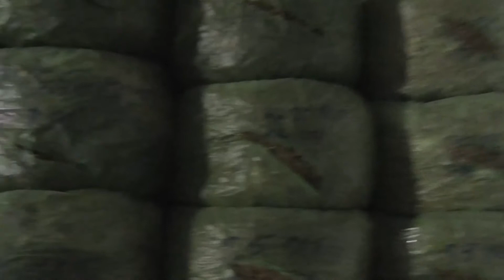массовое самоубийство мошек , результаты тестов и тд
вывод.
делаем блоки с 50% влажностью и даём им набрать влагу из воздуха ( если включен увлажнитель, но это под вопросом) , либо делаем 60% примерно и без увлажнителя , либо 50% но потом делаем регидратацию после первой волны . варианты 2 и 3 считаю более перспективными для проведения тестов. особенно 3-й вариант . можно особо и не дёргаться даже.